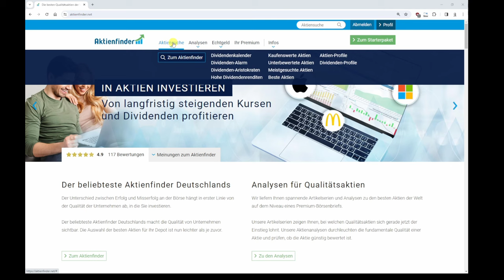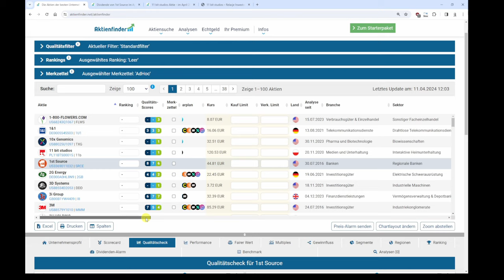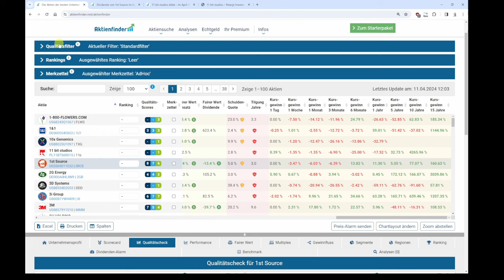So geht's! Der Screener und Kennzahlen